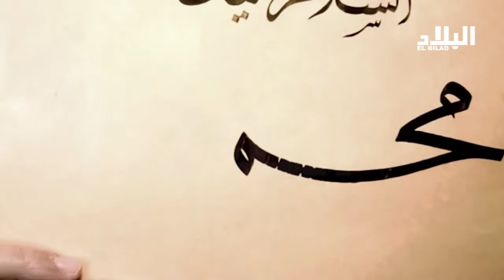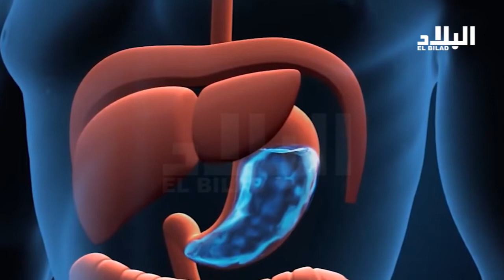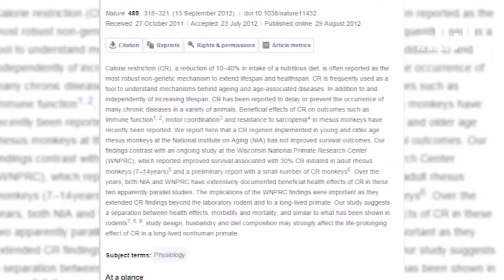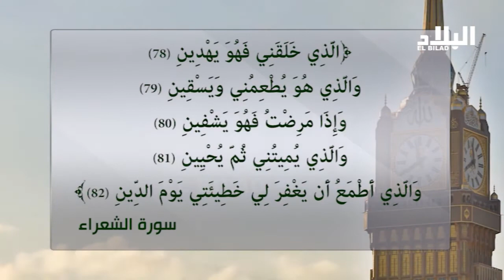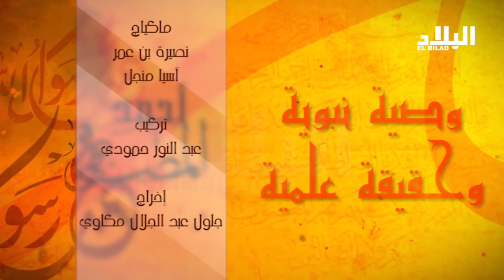برنامج : وصية نبوية وحقيقة علمية " الإعتدال في الطعام و الشراب " -- El bilad tv --